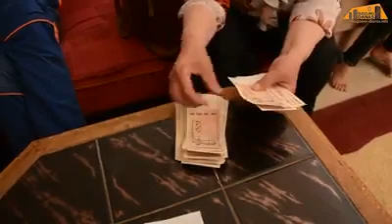Porodica iz Jajca dobila kravu